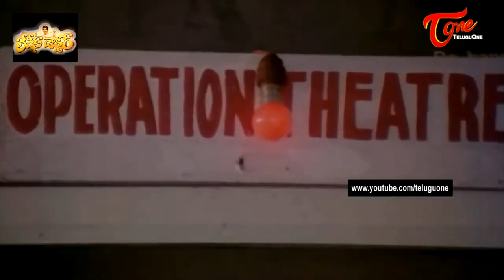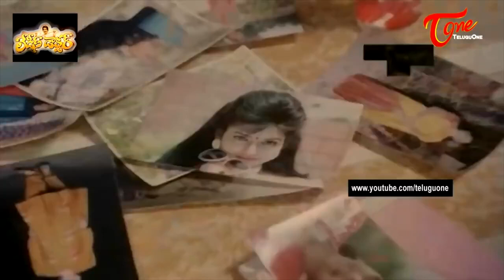Rajendra Prasad And Brahmanandam Best Comedy Scenes | Telugu Movie Comedy Scenes | NavvulaTV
Rajendra Prasad And Brahmanandam Best Comedy Scenes.